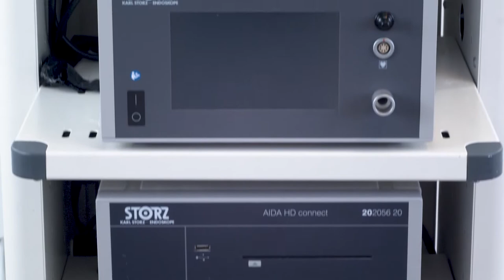Karl Storz Laparoscopy Tower